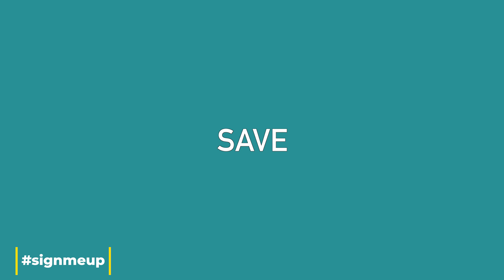Save sign me up